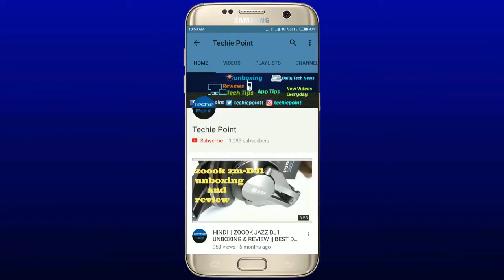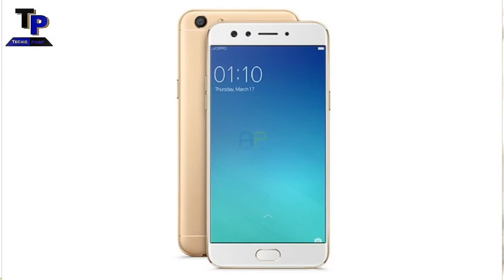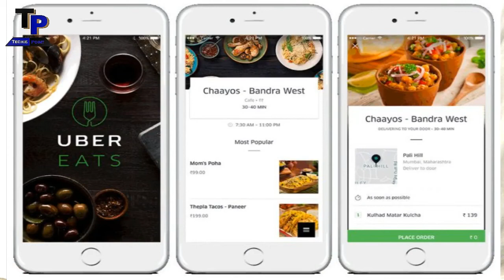CREATE YOUR OWN NOKIA 3310,SAMSUNG BIXBY,IBALL TABLET & MORE IN TN #122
CREATE YOUR OWN NOKIA3310,SAMSUNG BIXBY,IBALL TABLET & MORE IN TN #122